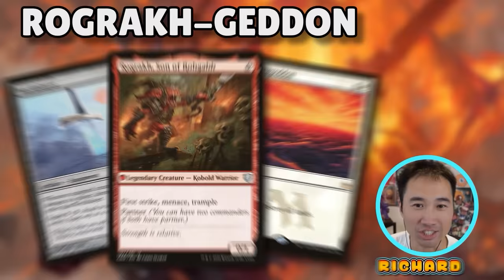We All Play Mass Land Destruction! | Commander Clash S15 E25